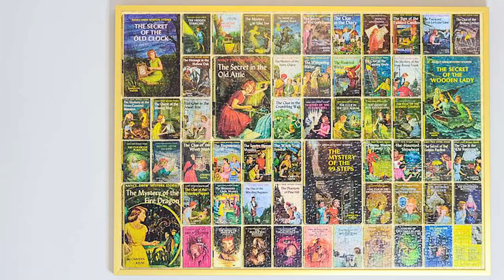Jigsaw Puzzles: Where To Buy and How To Frame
🎯 Have fun with puzzles and then frame them for display!
Assembling a puzzle can take some time! After all your hard work - don’t dismantle it and put it back in the box; maybe you should frame it! Here are some top spots to buy, and some tips and tricks on how to frame your puzzle.

for more picture frame ideas!

🕰️ Timestamps:
0:00 Introduction
0:06 Where To Buy Puzzles
0:10 Frame Your  Puzzle
0:20 Take Measurements
0:31 Choose Frame Style
0:41 Enjoy!

♻️ Sustainability Commitment
📦 Fair Shipping Policy